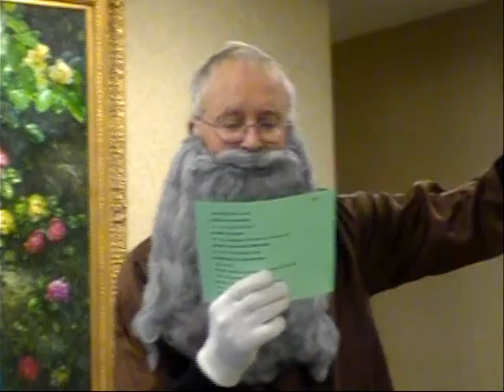Father Time-Mother Nature Skit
Comedy skit for New Year's with Ace Andrews as Father Time, Chris Andrews as Mother Nature, and Megan as Little Mother Nature. In volunteer show for seniors at Mill Gardens in Midland Park NJ with Agape Road Show.